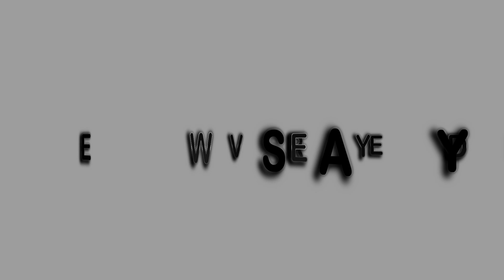ዘወትር እሮብ የቃል ጊዜ ከ ፓስተር ስለሺ ጋር --- በ እግዚአብሔር መንፈስ የተያዘ አእምሮ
Eagle Christian Worship Center International​ will train leaders that can take the gospel of Jesus Christ to every corner of the globe by utilizing the Holy Word of God and all of its principles as our only manuscript. We will inform, empower, and inspire the people of God with foundational truths needed to live and maintain a Christian life through the use of hands on study tools, real life experiences, practical biblical exercises. Eagle Christian Worship Center International​ will train leaders that can take the gospel of Jesus Christ to every corner of the globe by utilizing the Holy Word of God and all of its principles as our only manuscript. We will inform, empower, and inspire the people of God with foundational truths needed to live and maintain a Christian life through the use of hands-on study tools, real-life experiences, and practical biblical exercises.